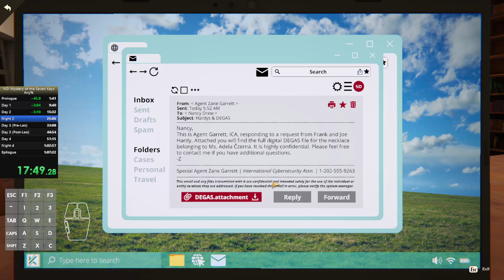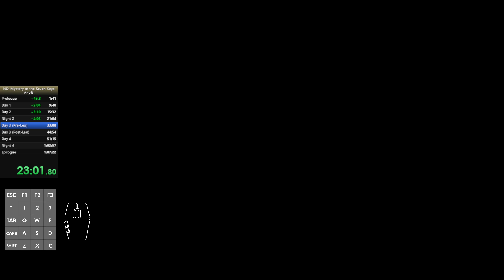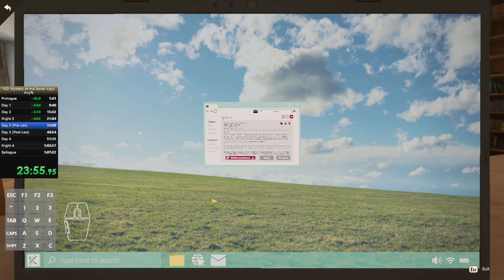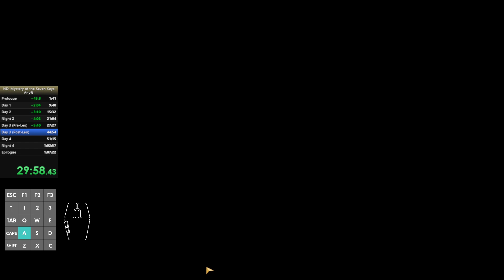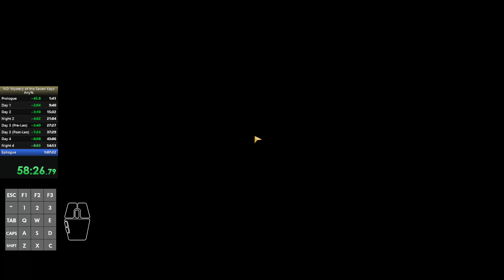Nancy Drew: Mystery of the Seven Keys - Speedrun (Master Sleuth, Modern, Any%: 58:28)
My speedrun attempt at Nancy Drew: Mystery of the Seven Keys with plenty slip-ups, starting when the first loading screen happens after selecting a control system and ending when the very last cutscene is skipped. I don't think my brain will be okay seeing this game until several months have passed. See my pinned comments for a bunch of notes.

00:00 - Prologue
01:47 - Day 1
09:46 - Day 2
15:39 - Night 2
21:10 - Day 3 (Pre-Tunnels)
27:34 - Day 3 (Post-Tunnels)
37:35 - Day 4
43:11 - Night 4
54:51 - Epilogue

All rights of the content of this video belong to HeR Interactive (the developers of this game).